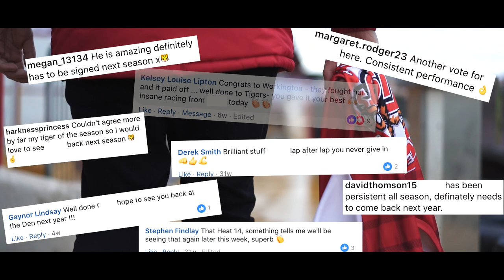He's back, signing number one for the Glasgow Tigers for 2019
Welcome back Claus Vissing for the 2019 season!